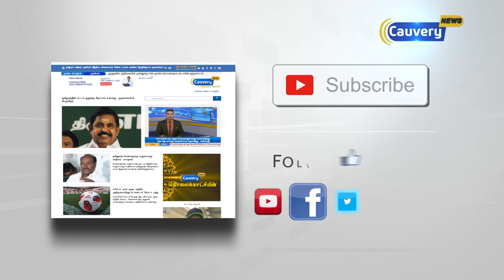" பூஜ்ஜியத்துக்கு உள்ளே ராஜ்ஜியத்தை ஆள்வது யார்...?" | பொன். ராதாகிருஷ்ணன்